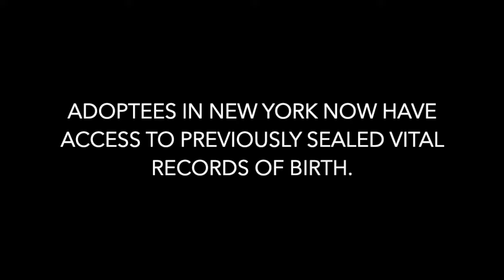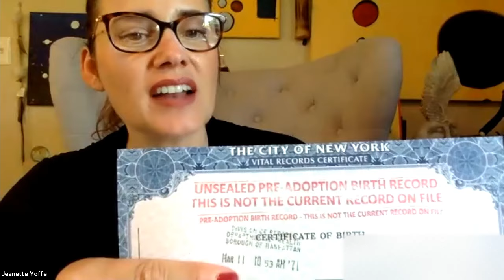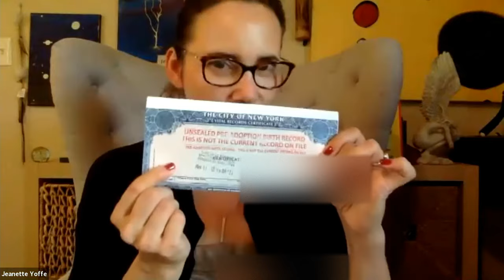Confronting Adoption Confusion with Birth Certificates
APPLY HERE FOR NYC Vital Records here for your Pre-Adoption Birth Certificate

The primary motivation for putting this channel on YouTube is to help support all members of the adoption constellation those being: first/birth mothers and fathers, adoptees, foster youth, foster-adoptive-kinship-legal guardianship families as well as educate about the BEST PRACTICE in Adoption today…

My goal is to provide videos that help us understand what is the BEST practices in MENTAL HEALTH in ADOPTION and FOSTER CARE.